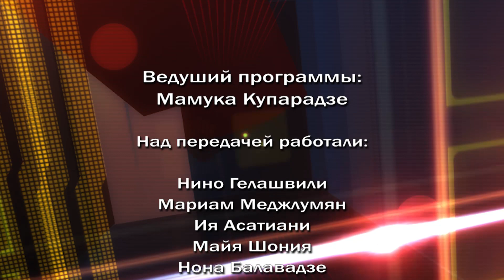Студия Ре - Интервью с Гурам Одишария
Ведущий:
- Мамука Купарадзе;
Гость:
- Гурам Одишария,  писатель;